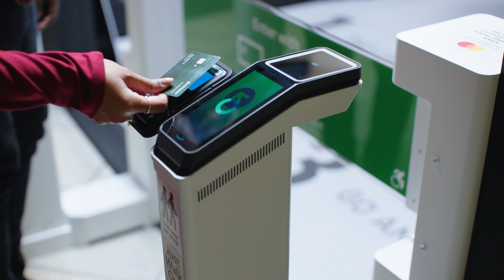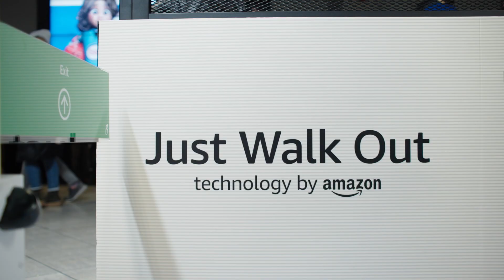Maple Leaf Sports & Entertainment brings Just Walk Out technology to Scotiabank Arena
Hear how Just Walk Out technology is improving the fan experience at Scotiabank Arena in Toronto.